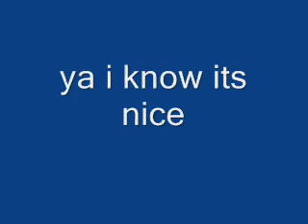tasi back-fliped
backflip